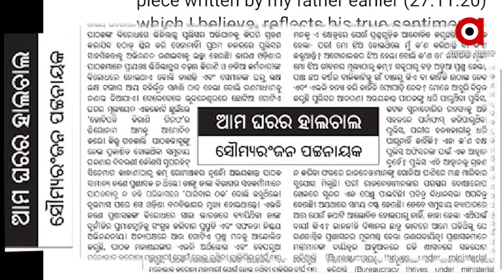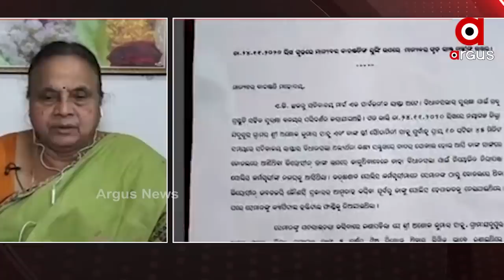ଅବୁଝା ସୌମ୍ୟଙ୍କୁ ବୁଝାଇବ କିଏ ?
ପରୀ ହତ୍ୟାକାଣ୍ଡ ଓ ଅପହରଣ ଘଟଣାରେ ଅବୁଝା ହୋଇଛନ୍ତି ବିଜେଡି ବିଧାୟକ ସୌମ୍ୟରଞ୍ଜନ ପଟ୍ଟନାୟକ  । ପ୍ରସଙ୍ଗକୁ ନେଇ କହୁଛନ୍ତି ଗୋଟିଏ ଆଉ ଲେଖୁଛନ୍ତି ଆଉ ଗୋଟିଏ  । ଯାହାକୁ ନେଇ ସୌମ୍ୟଙ୍କୁ ସମାଲୋଚନା କରିଛନ୍ତି ନିଜ ଝିଅ ତନୟା ପଟ୍ଟନାୟକ...
ଅଧିକ ଖବର ପାଇଁ ଡ଼ାଉନଲୋଡ କରନ୍ତୁ “Argus News” ଆପ୍